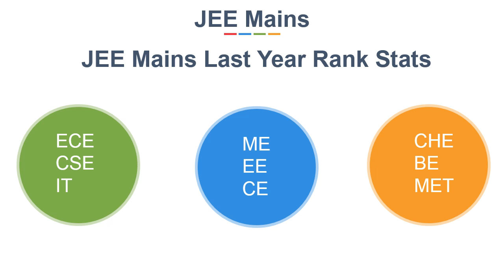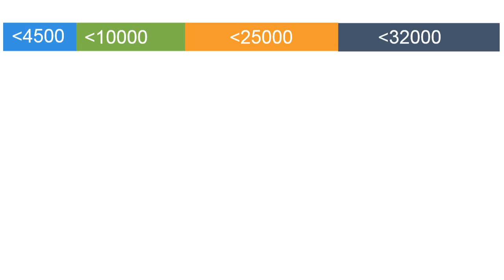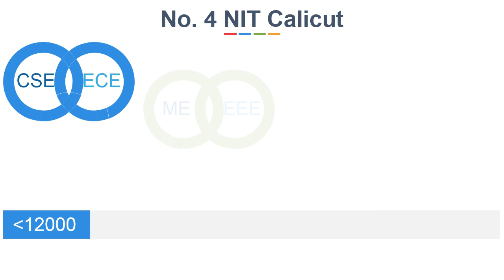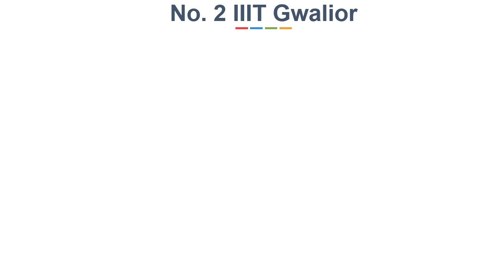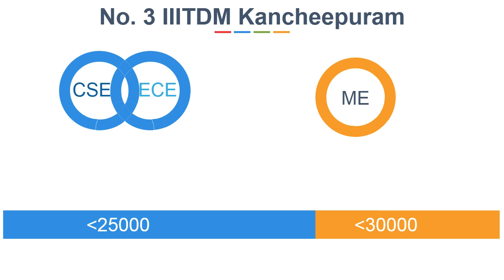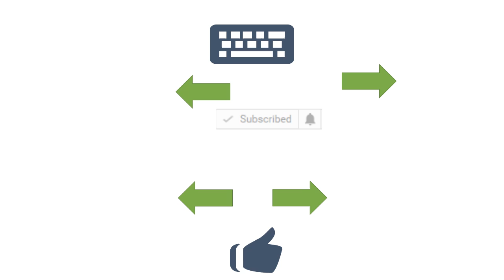Top Colleges based on JEE Mains Score | Top 10 NITs and IIITs | Rank Analysis